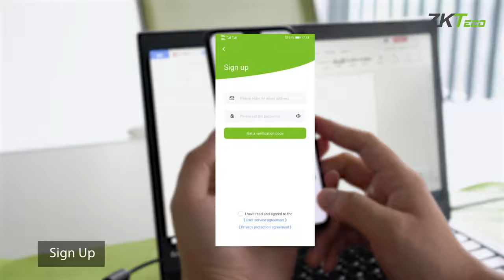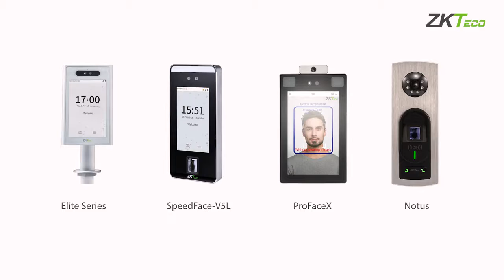ZKTeco Video Intercom Access Control Upgrade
After the long waiting, we have successfully integrated the video intercom function in our Access Control terminal. Upgraded function provides video intercom between mobile APP and Terminal. All supported terminal can enable the video intercom function through firmware upgrade and microphone installation.